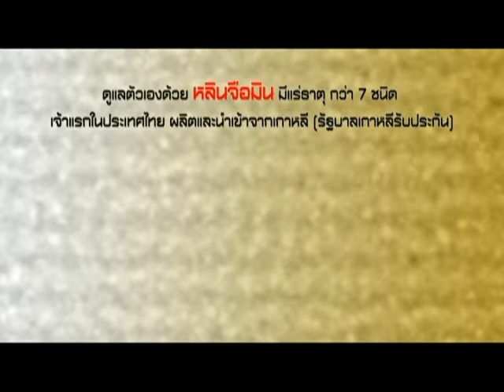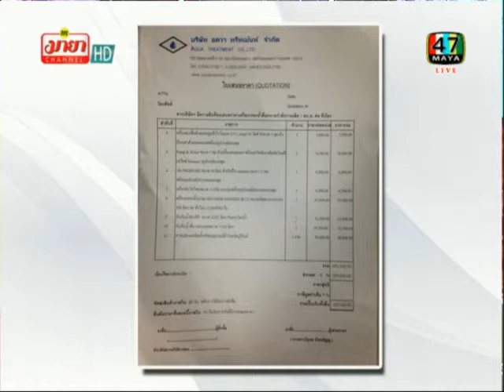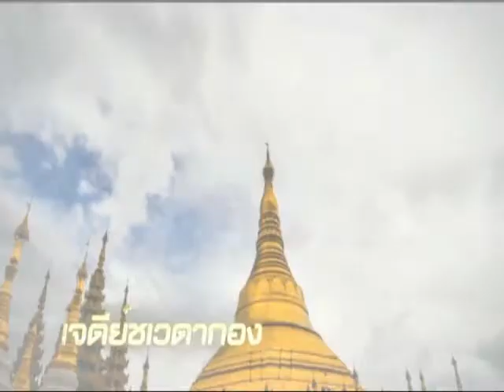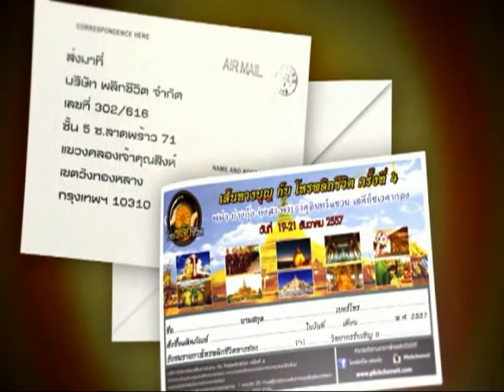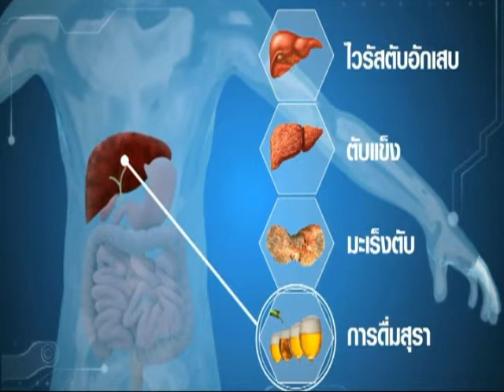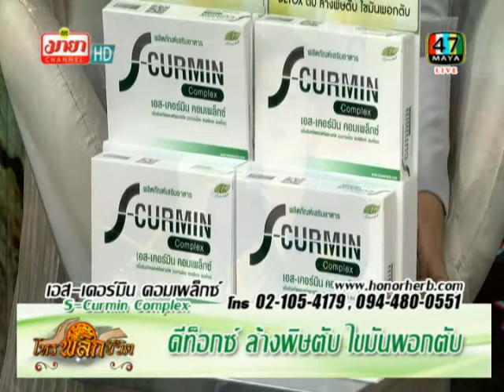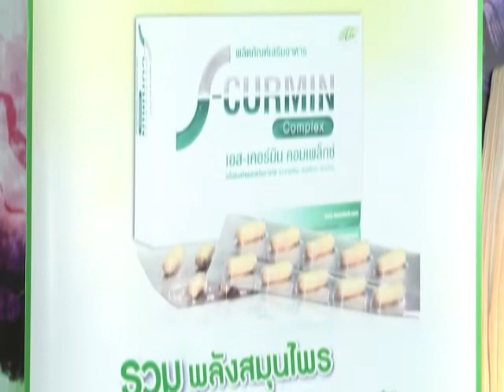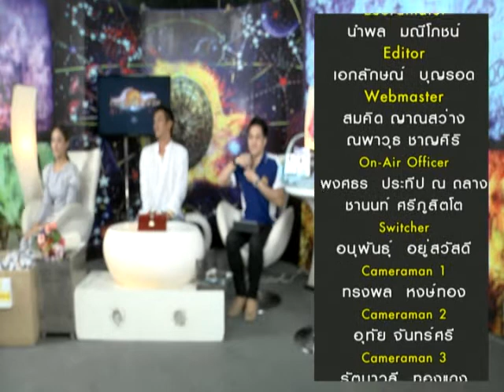รายการโหรพลิกชีวิตวันที่ 13 เดือน ตุลาคม 2557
ท่านสามารถรับชมรายการโหรพลิกชีวิต ในทุกวันจันทร์ ถึง วันเสาร์ เวลา 18.30 น. – 20.00 น. ทางช่อง PSI มายา แชนแนล 47